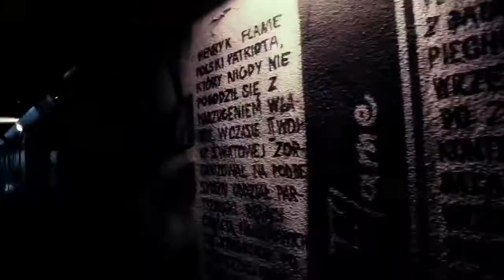graFFiti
Praca konkursowa w ramach realizowanego przez Metropolię Silesia konkursu pn. "Nakręć się na Metropolię".
Paweł Błoński, 2 miejsce w konkursie.